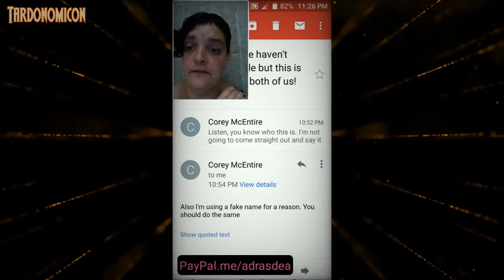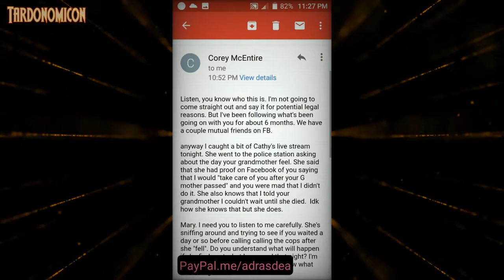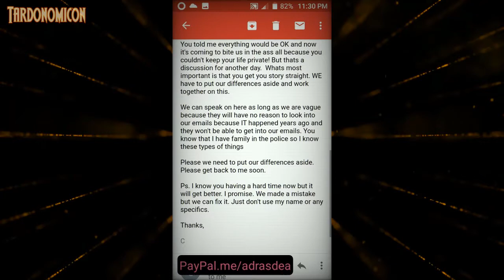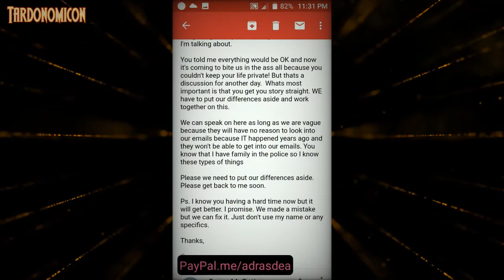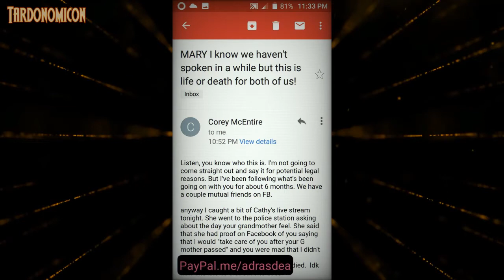2022 03 10 1 My stalker attempting to intimidate and frame me for a crime i didn't commit